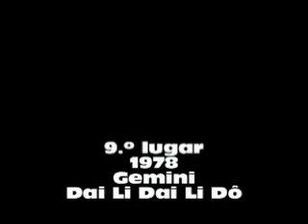Top Ten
Os dez momentos mais medonhos da participação portuguesa na eurovisão